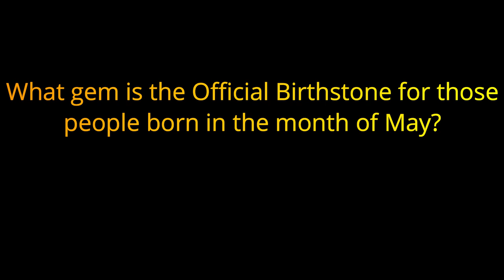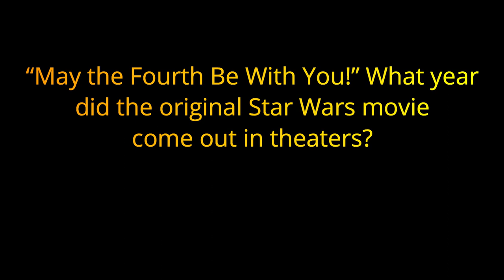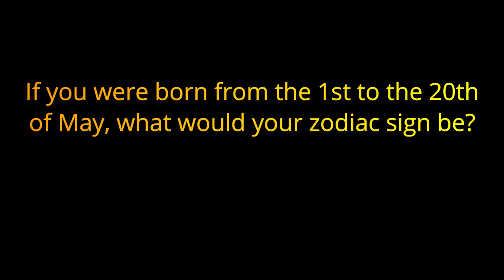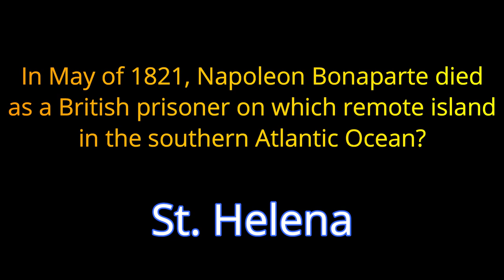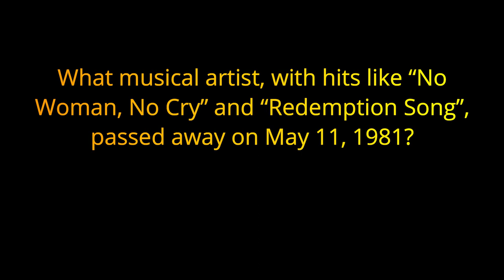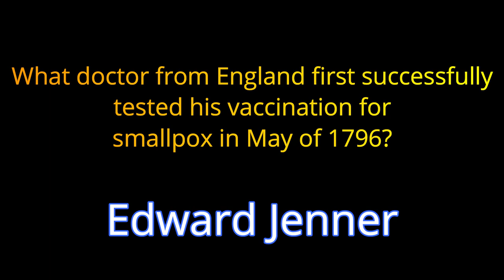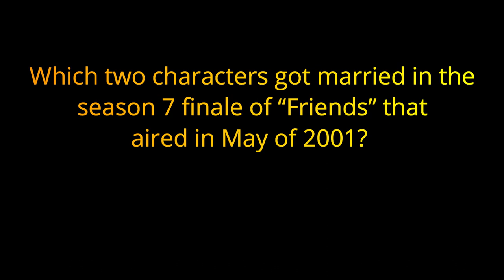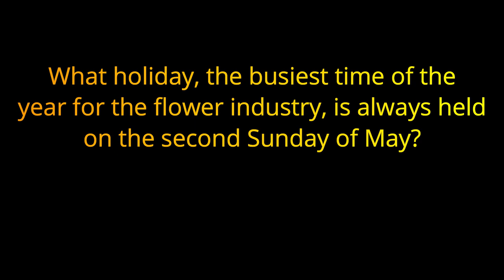the MONTH OF MAY trivia quiz - 20 Questions about the 5th month of the year! {ROAD TRIpVIA- ep:122]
EPISODE 122: A 20 Question Trivia Quiz The Month of May!
20 Questions / 10 Minutes

May is the fifth month of the year in the Julian and Gregorian calendars and the third of seven months to have a length of 31 days.

May is a month of spring in the Northern Hemisphere and autumn in the Southern Hemisphere. Therefore, May in the Southern Hemisphere is the seasonal equivalent of November in the Northern Hemisphere and vice versa. Late May typically marks the start of the summer vacation season in the United States and Canada that ends on Labor Day, the first Monday of September. No month starts and ends on the same day of the week as May in any year. This month is the only month with these two properties. May however, starts and ends on the same day of the week as January of the following year. Also, in common years, May begins on the same day of the week as August of the previous year, and, in leap years, it begins on the same day as February, March, and November of the previous year.

May (in Latin, Maius) was named for the Greek Goddess Maia, who was identified with the Roman era goddess of fertility, Bona Dea, whose festival was held in May. Conversely, the Roman poet Ovid provides a second etymology, in which he says that the month of May is named for the maiores, Latin for "elders," and that the following month (June) is named for the iuniores, or "young people".

Mayapples blooming. Common name given due to the plant's tendency to bloom in the month of May.
Mayovka, in the context of the late Russian Empire, was a picnic in the countryside or in a park in the early days of May, hence the name. Eventually, "mayovka" (specifically, "proletarian mayovka") came to mean an illegal celebration of May 1 by revolutionary public, typically presented as an innocent picnic.

Special devotions to the Virgin Mary take place in May. See May devotions to the Blessed Virgin Mary.

Eta Aquariids meteor shower appears in May. It is visible from about April 21 to about May 20 each year with peak activity on or around May 6. The Arietids shower from May 22 – July 2, and peaks on June 7. The Virginids also shower at various dates in May.